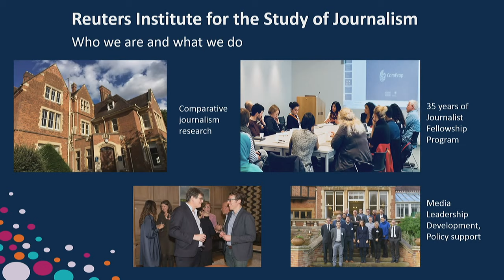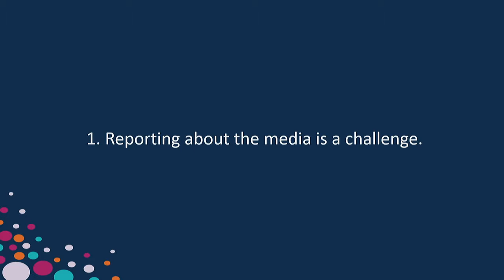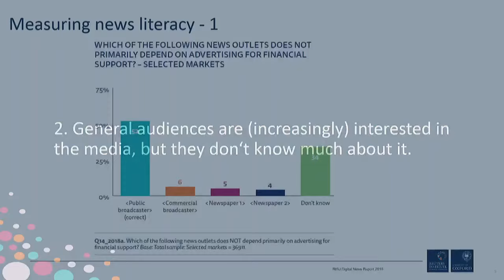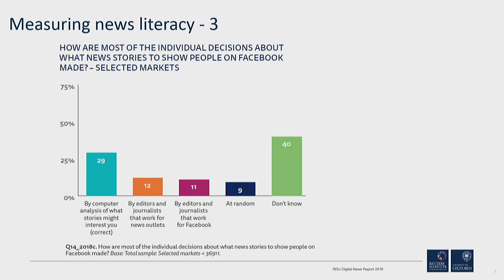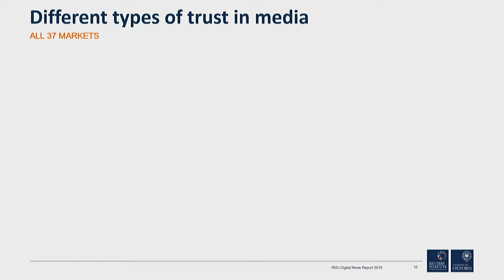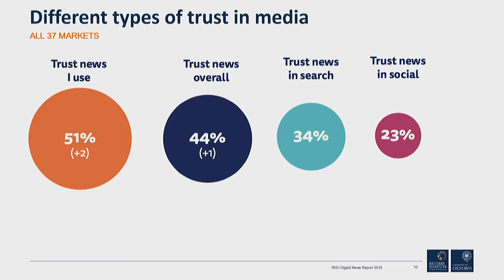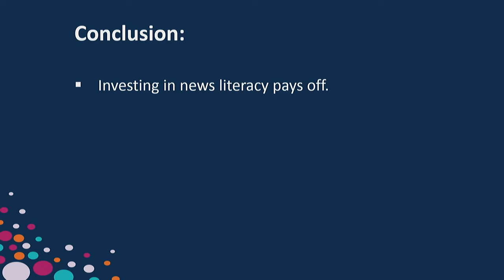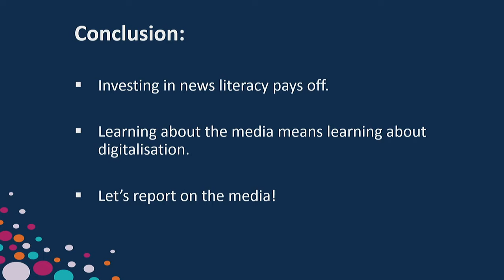Media covering media: press freedom in the news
With press freedom increasingly under attack and violence against journalists on the rise, there is much to be said about the state of media today. Most media organizations, however, shy away from reporting on their own industry, following the old adage that news outlets themselves should not become the story. Yet new studies show that trust can be gained by telling the public more, not less, about how the world of news works and what challenges it must tackle. This panel discussion, featuring columnists from Project Syndicate’s Press Released series which, in collaboration with the European Journalism Centre, provides a unique platform to frame and stimulate debate about the myriad challenges facing the press today, looks at how the media covers issues of press freedom and evaluates why this is important and how it can generate change.
Con: Alexandra Borchardt (director leadership programmes RISJ), Daoud Kuttab (founder and director Community Media Network), Courtney Radsch (Committee to Protect Journalists ), Anya Schiffrin (SIPA Columbia University), Jonathan Stein (managing editor Project Syndicate), Jonathan Stein